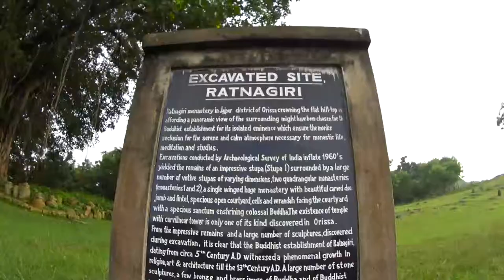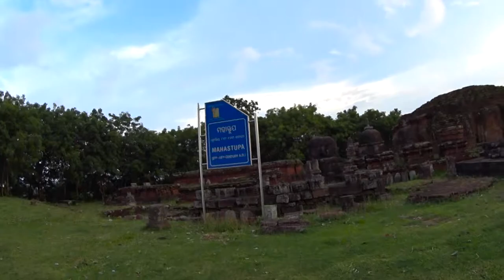Ratnagiri Monastery | Part-2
Ratnagiri monastery in Jajpur district of Odisha crowning flat hill-top is affording a panoramic view of the surrounding might have been chosen for the seclusion for the serene and calm atmosphere necessary for monastic life and meditation life,meditation and studies.
Excavation conducted by Archaeological Survey of India during 1960's yielded the remains of an impressive Stupa (Stupa 1) surrounded by a large number of votive Stupas of varying dimensions, two quadrangular monasteries (Monasteries 1 and 2), a single-winged huge monastery with beautiful carved doorjamb and lintel, spacious open courtyard, cells and verandah facing the courtyard with spacious sanctum enshrining colossal Buddha. The existence of temple with curvilinear tower is only one of its kind discovered in Odisha.
From the impressive remains and large number of sculptures, discovered during excavation, it is clear that the Buddhist establishment of Ratnagiri, dating from circa 5th century A.D. witnessed a phenomenal growth in religion and architecture till the 13th century CE. Large number of stone sculptures, few bronze and brass image of Buddha and Buddhist pantheon recovered during excavations tend to prove that Ratnagiri was a great Tantric center of Buddhism comparable to that of Nalanda in Bihar.
A large number of clay sealing, found during excavations, bearing the legend Shri Ratnagiri Mahavihariya Arya Bhikshu Samghasya have helped in identifying the name of Ratnagiri monastery. By the end of the 13th Century A.D., it was on decline, decadence is discernible in architecture and sculptural art of Ratnagiri. Through no longer in an affluent condition the Buddhist establishment at Ratnagiri continued till about the 16th Century A.D.

Shot on:
Sony HDR-AS50